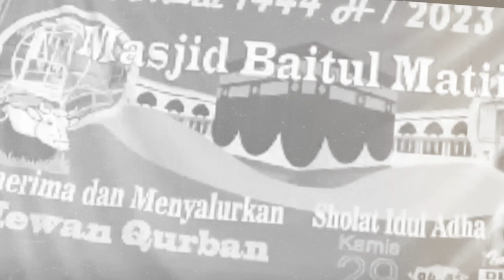Isi Kandungan Surat Al-Kautsar - Ustadz Diat Ahdiat, SE.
Surat Al-Kautsar adalah Surat ke-108 dalam Al-Qur'an, surat yang paling pendek di antara surat lainnya. Surat Al-Kautsar terdiri dari 3 ayat dan termasuk dalam golongan surat Makkiyah sebab diturunkan oleh Allah SWT di Kota Makkah.